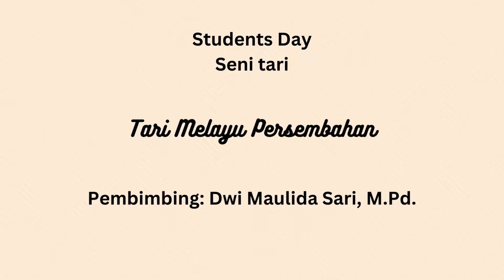Students Day: Tari Persembahan Melayu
Seni Tari Students Day dibimbing oleh Ibu Dwi Maulida Sari, M.Pd.

Tari Persembahan adalah tarian penyambutan tamu yang terhormat dengan menyuguhkan Tepak Sirih. Dahulunya tarian ini dikenal dengan nama Tari Makan Sirih yang didasari adat budaya Melayu Kepulauan Riau yang selalu menghormati dan memuliakan para tamu yang datang berkunjung.